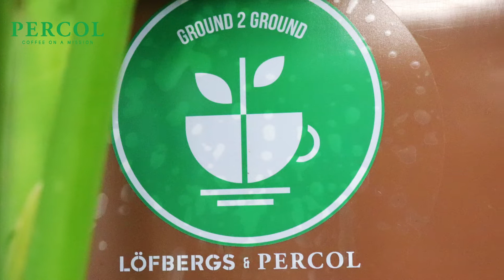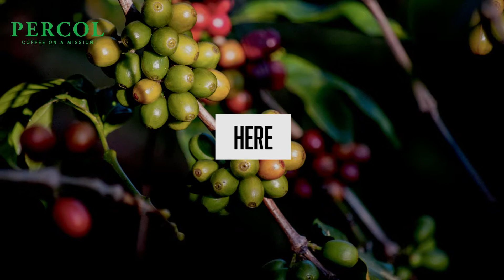From Ground to Ground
At Percol, we believe that if coffee comes from the ground, it should go back to the ground.

Through our pioneering Ground 2 Ground recycling scheme at this year’s London Coffee Festival, we saved 3.5 tonnes of ground coffee waste from going to landfill.

Instead, the used grounds have now been transformed into 2 tonnes of plant fertilizers, giving coffee back to nature for a second lease of life.

After all, coffee is for life’s doers, and we want to do all we can to ensure the drink we love is produced, packaged and disposed of in a sustainable way!